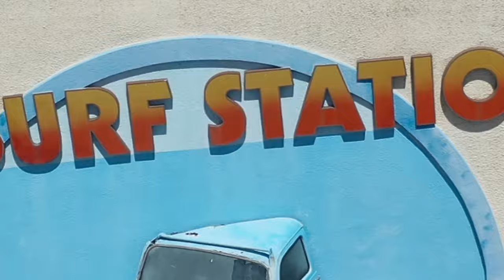Surf Station Store Fly-In